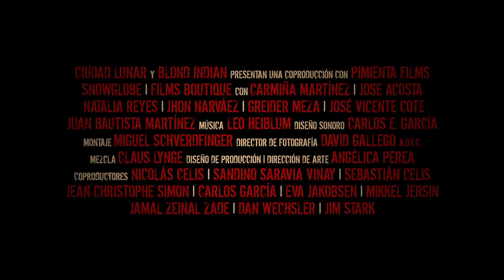PÁJAROS DE VERANO | Tráiler oficial | Estreno: Agosto 2 de 2018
La “Bonanza Marimbera”, el lucrativo negocio de la venta de marihuana a Estados Unidos, fue un presagio de lo que marcaría a un país por décadas.  En la Guajira, una familia Wayúu vivirá en carne propia las consecuencias del choque entre la ambición y el honor. Su cultura, sus tradiciones y sus vidas serán amenazadas por una guerra entre hermanos cuyas consecuencias las sentirá el mundo entero.